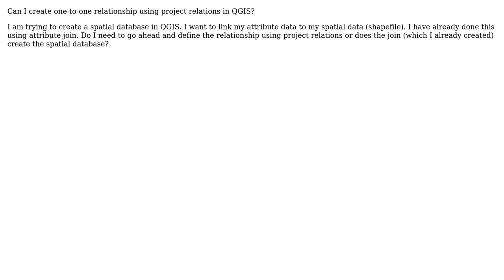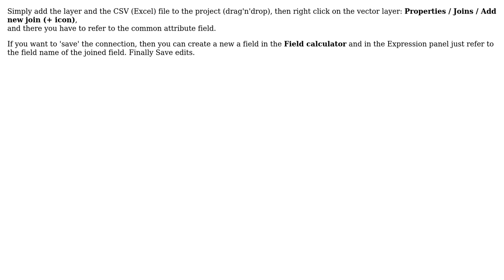GIS: Creating one-to-one relationships in QGIS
With thanks & praise to God, and with thanks to the many people who have made this project possible! | Content (except music & images) licensed under CC BY-SA | Music | Images & others | With thanks to user Taras user Slwd-wave540 user pnz and the Stack Exchange Network Trademarks are property of their respective owners. You are responsible for your own actions.